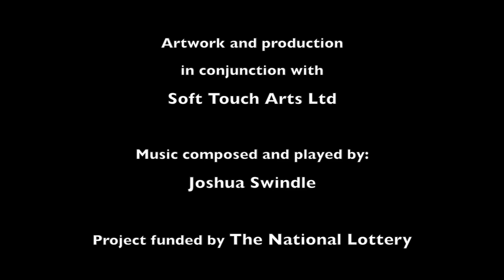Post It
Living With Psychiatric Medication group in Leicester